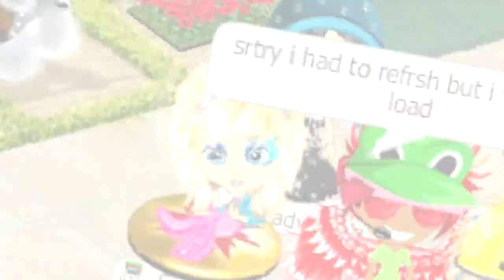YoPriceVille 1 Year PARTY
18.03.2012 - YoPriceVille one year game-fun party video.
Video: JJ-YPV, Snow Fairy YPV, Yomorai Di
Cast: Snow Fairy YPV, Prince of Persia YPV & YoPriceVille friends